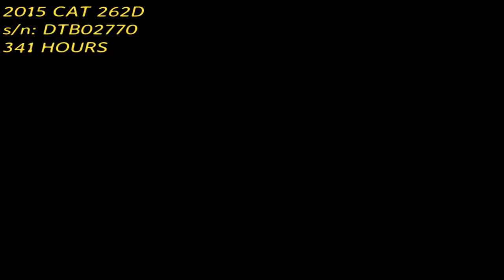2015 CAT 262DSKID STEER LOADER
Walk around and operation of CAT 262D s/n: DTB02770.on Wed Jun 21 08:49:08 CDT 2017